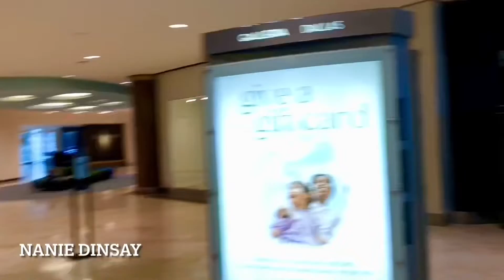HUGE LUXURY SHOPPING MALL 🛍